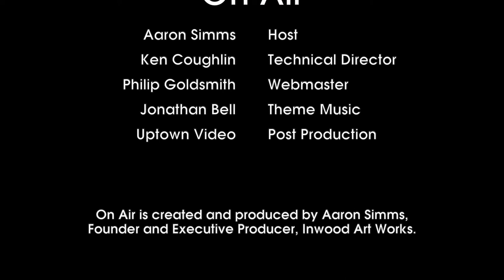On Air Live N' Local: Marchena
Welcome to Inwood Art Works On Air!  Where we meet the musicians, filmmakers, writers, theater makers, and artists of all stripes that make their home in what we call affectionately "Upstate Manhattan."  The On Air podcast showcases film, stage, music, visual artists and writers from Inwood NYC and neighboring communities.  In “Live N' Local ” segments we tell the stories of Uptown musicians and creators recorded at beloved local haunts in the community.  Hosted by Aaron Simms.  Recorded at the library of the former convent at the Church of the Good Shepherd.

Born in Santo Domingo, Hector Marchena is a singer/songwriter, musician, guitarist, producer, and performer living in The Bronx, New York City.
He first began singing at 5 years old, and has not stopped since. His music draws influences from Latin, tropical, and bohemian with a mix of rock, ballads, jazz, and pop and identifies his own style as “Alternative/Tropical-Bohemian." Hector intends to spread his music nationally and internationally and is releasing what promises to be enjoyable, quality music that is food for the soul, and enjoyed by Spanish and non-Spanish speakers alike.  Stream his music from anywhere and folllow on instagram @marchenamusic.